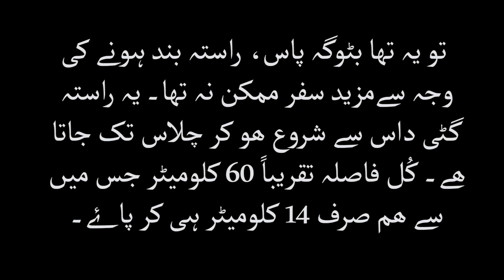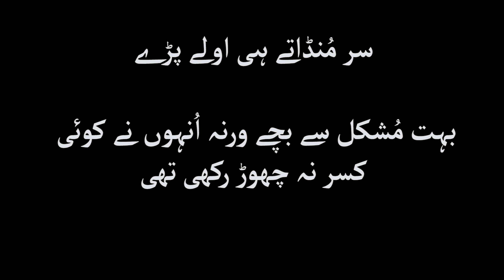The Mighty Batoga Pass || EP.02 || Just Routine Life